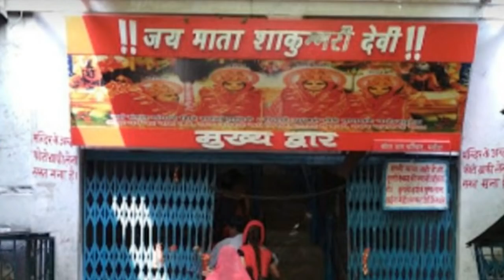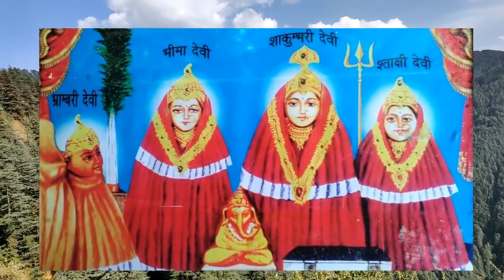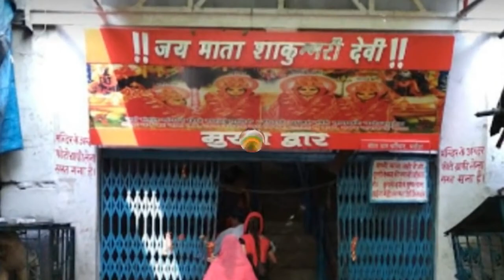प्रसिद्ध शक्तिपीठ माँ शाकम्भरी देवी मंदिर सहारनपुर /SHAKTIPEETH MATA SHAKAMBARI DEVI MYSTRY/ Sadhna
प्रसिद्ध शक्तिपीठ माँ शाकम्भरी देवी मंदिर सहारनपुर
SHAKTIPEETH MATA SHAKAMBARI DEVI MYSTRY  Sadhna shakambhari mata
shakambari mata sakrai
all information about the famous shaktipeeth saharanpur